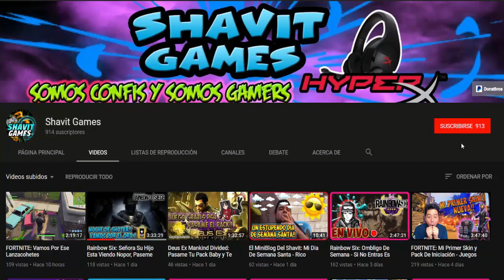CREATIVE DESTRUCTION: Saltando Hacia Adelante Con El Trampolin y El Propulsor De Refresco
Como grabo mis gameplays:
Con Capturadora Live Gamer Portable y en ocasiones con OBS